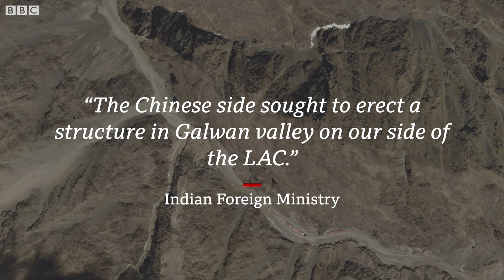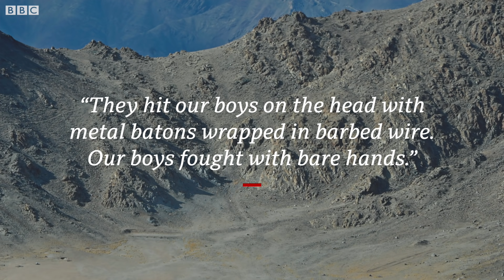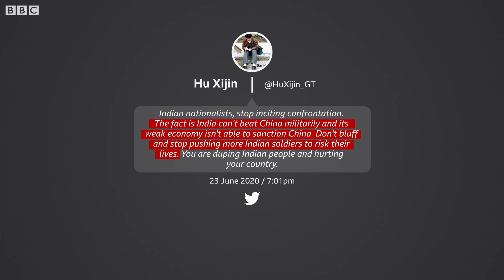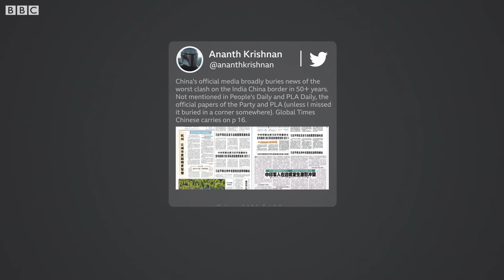What happened on the India-China border? - BBC News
The fall out from a deadly clash between Indian and Chinese troops in a remote part of disputed Kashmir continues.

Satellite images suggest China has built new structures near the site of the clash, which left 20 Indian troops dead.

Despite a promise to de-escalate, both sides are accusing the other of breaking agreements.

Many questions still remain about what happened and why - after no fatalities there for almost half a century.

Ros Atkins has a close look at a story that's captured the world's attention.